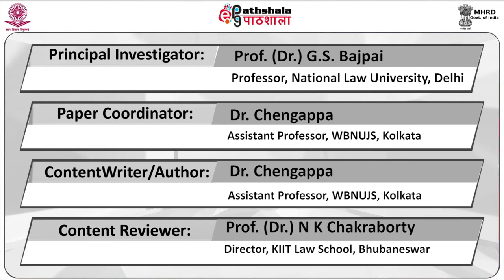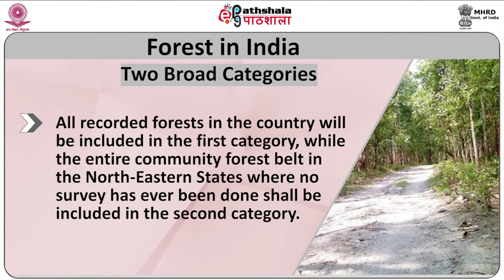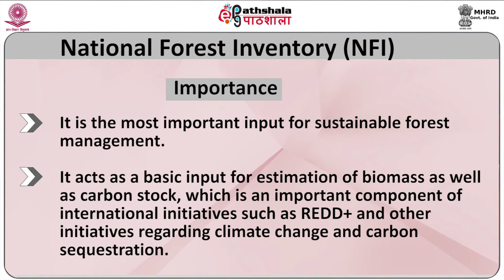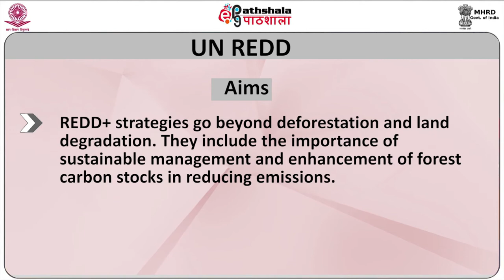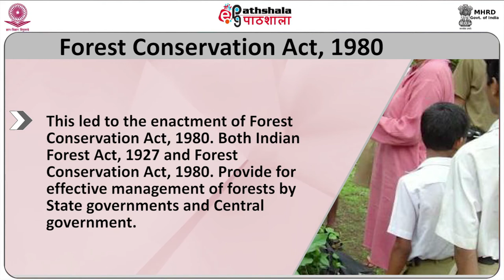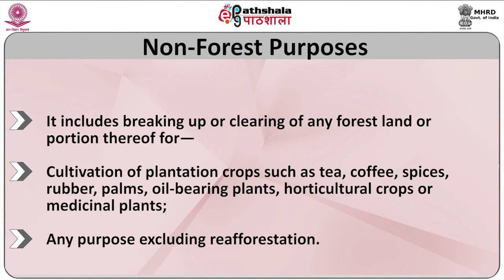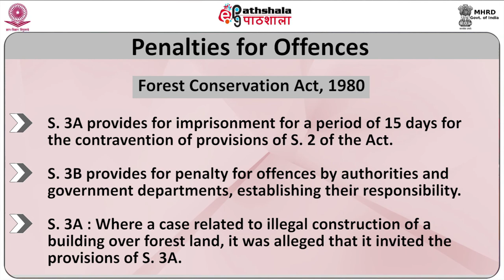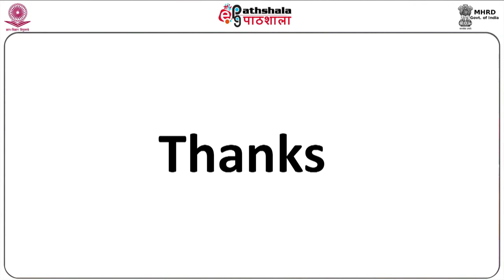M-27. Crime against Forest Conservation